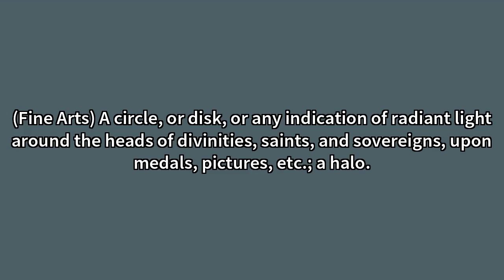Nimbus Meaning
Video shows what nimbus means. (Fine Arts) A circle, or disk, or any indication of radiant light around the heads of divinities, saints, and sovereigns, upon medals, pictures, etc.; a halo.A cloud or atmosphere (as of romance or glamour) that surrounds a person or thing.(Meteorology) A rain cloud. Nimbus Meaning. How to pronounce, definition audio dictionary. How to say nimbus